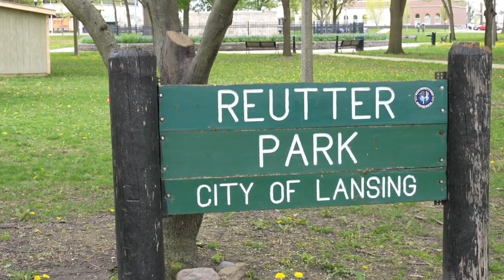Shooting in Lansing park stirs up conversation about city-owned parks safety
K9 officers combed through the grass of Reutter Park nearly 24 hours after Lansing’s third homicide of the year.

“This is not what our city is,” said resident Nancy Mahlow.

The Lansing Police Department said they responded to the park Sunday evening right before 9 .pm. where they found the victim, a 48-year-old man, with a gunshot wound. He was taken to the hospital where he later died. Police do not believe the shooting was a random act.

“Here we are, losing another human being, for whatever it was, it was silly,” Mahlow said.